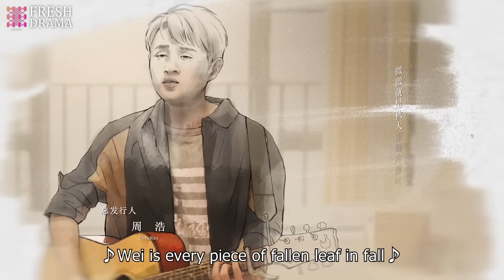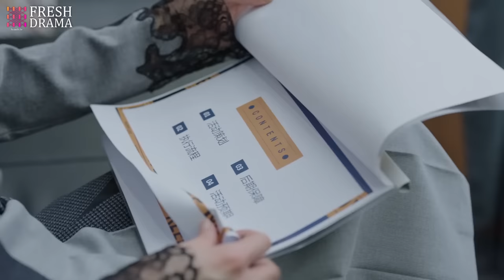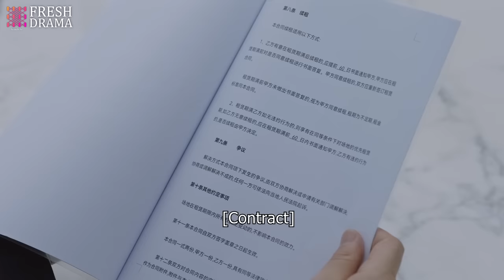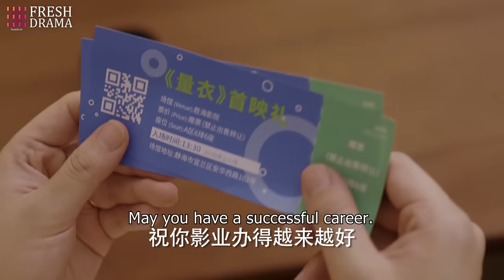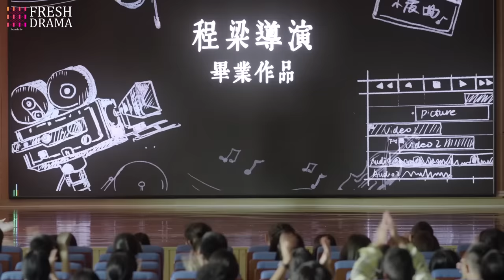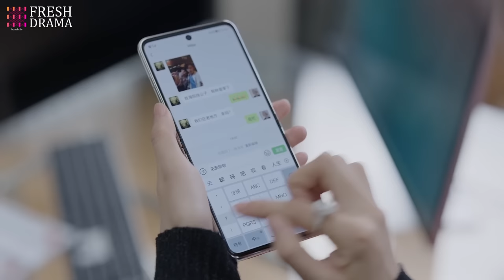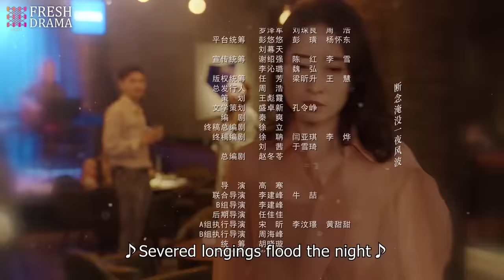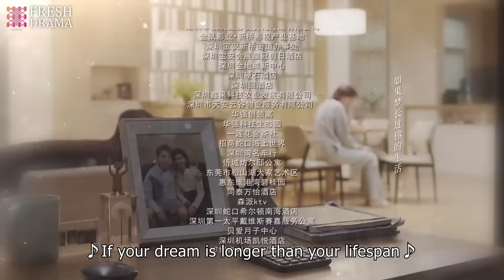【Multi-sub】Lady's Character EP19 | Wan Qian, Xing Fei, Liu Mintao | Fresh Drama